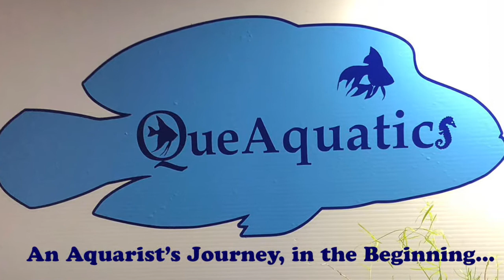Damsel in distress! What is wrong with my Damselfish?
My Damsel Fish has gone crazy and started attacking everyone in the tank overnight. First is this crazy signal jump then the dance and then the fight between the Damselfish and the Lionfish, who wins? Damselfish is attacking my dogface puffer. Defending his eggs or die trying.